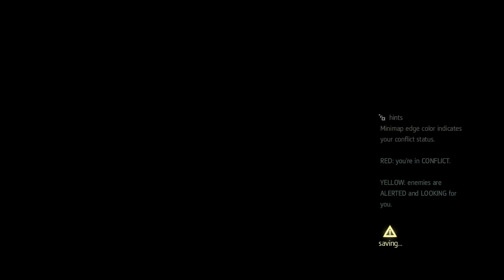[EP#12] Assassins Creed: Black Flag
Musikk levert av
K-391